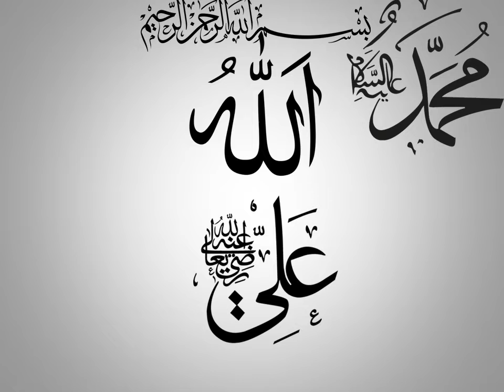Wedding Invite Hussain Bhai Jawadwala